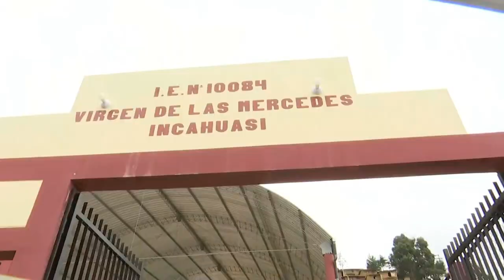Lambayeque | El presidente Pedro Castillo inaugura el colegio Virgen de las Mercedes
El presidente Pedro Castillo inauguró las obras de rehabilitación del colegio Virgen de las Mercedes en Incahuasi, región Lambayeque.